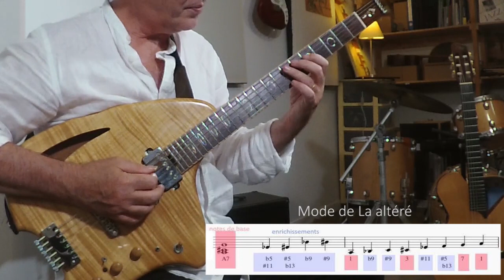Improviser sur un accord 7 altéré - Le mode Altéré - Les Ateliers Guitare de Jean Marie Frédéric -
Les Ateliers d'Artiste du guitariste Jean Marie FREDERIC

Après avoir découvert les Progressions Harmoniques (Accords à 3 et 4 sons) notamment sur les accords 7 altérés, voici un exemple d'improvisation mélodique sur l'accord A7alt.

Jouer sur cet accord de A7alt en utilisant le mode de La Altéré (La sib do do#  mib fa sol) qui est en fait le 7iéme mode de la gamme de Sib Mineur Mélodique.(sib do réb mib fa sol la).

- "Progressions Harmoniques" : (Les Gammes d'Accords créatives pour guitaristes de jazz).

- Pour tout renseignements sur la méthode "Les Progressions harmoniques"